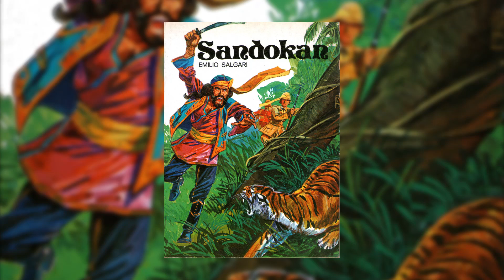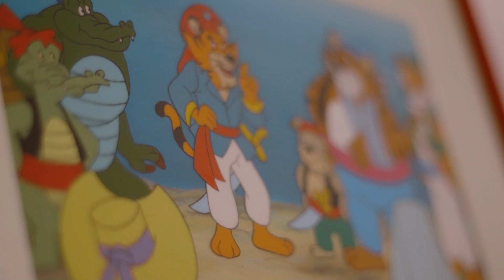Els Entusiastes - Claudio Biern Boyd - IB3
Monogràfic 13. Claudio Biern Boyd és el fundador de BRB Internacional, és a dir, el pare de personatges de dibuixos animats tan coneguts com David el Gnomo, D’Artacán o Willy Fog. Ens mostrarà les seves oficines i ens parlarà del seu origen mallorquí.